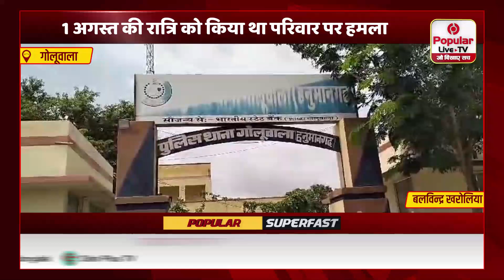हत्याकांड के मुख्य आरोपी गौरी को पुलिस ने किया राउंडअप, आरोपी ने रात्रि को किया था परिवार पर हमला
परिजनों ने जल्द से जल्द आरोपियों की गिरफ्तारी को लेकर दो दिन पूर्व थाने के समक्ष शव को रखकर हुआकिया  था धरना प्रदर्शन